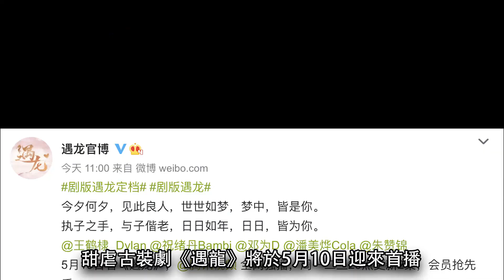《遇龍》開播│“千年龍王”與“人間小丫鬟”情定四世的淒美絶戀！王鶴棣 祝緒丹 朱贊錦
《遇龍》根據橙光同名遊戲改編，由王鶴棣 祝緒丹領銜主演，朱贊錦 潘美燁聯袂主演。故事上先甜後虐，男主是龍，女主是人，有著一段跨越四世的淒美情緣。

講述了流螢（祝緒丹 飾）本是夏侯雪身邊的一個小丫鬟，無意間抓住了一條蛇，殊不知這並不是一條蛇而是一條修煉了千年的應龍，名叫尉遲龍炎（王鶴棣 飾）。

尉遲龍炎為報恩於是帶走了流螢，結果讓與流螢情同姐妹的夏侯雪誤以為流螢失了蹤，在尋找流螢的途中，夏侯雪被狼妖襲擊，最後竟意外死在了尉遲龍炎的手裡。

為了滿足流螢的心願，尉遲龍炎於是答應流螢救回小姐夏侯雪並守護她三世。就這樣尉遲龍炎一面履行著承諾，一面私下裡又守護著流螢一世又一世。

直到第四世的顧輕煙（祝緒丹 飾）才知道尉遲龍炎的存在，為救被天條懲戒的尉遲龍炎，顧輕煙被命格星君（朱贊錦 飾）吸收了靈魂，最後另一半靈魂與尉遲龍炎融為一體，助尉遲龍炎擊退了反派。